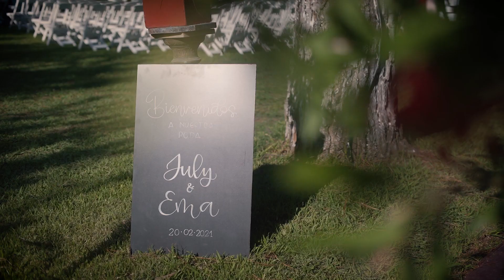Resumen de Boda Julieta Y Emanuel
Seguimos y activa las notificaciones

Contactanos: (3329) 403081